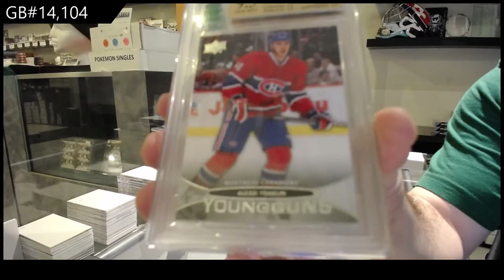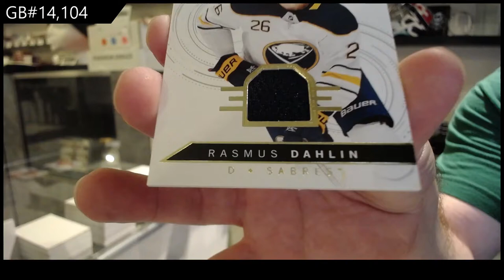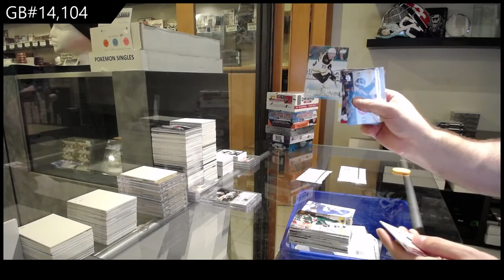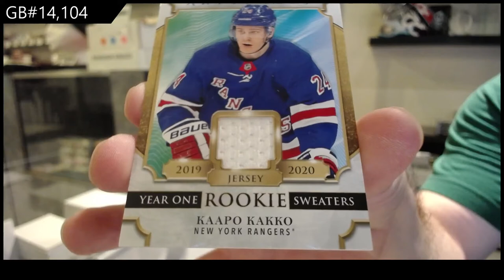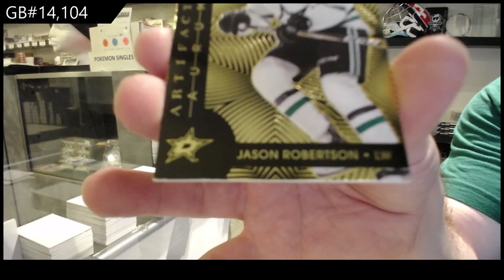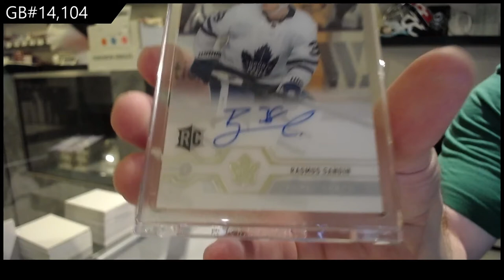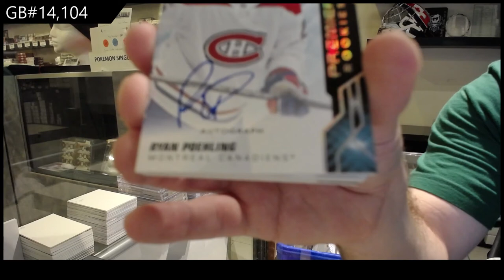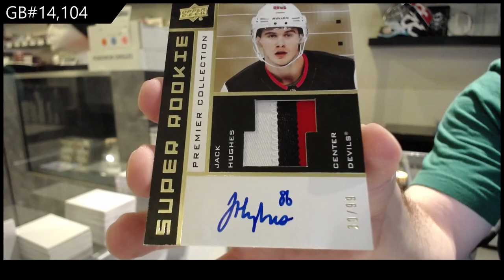Special Saturday Mix Hockey Box Break With Clear Cut - C&C GB #14,104